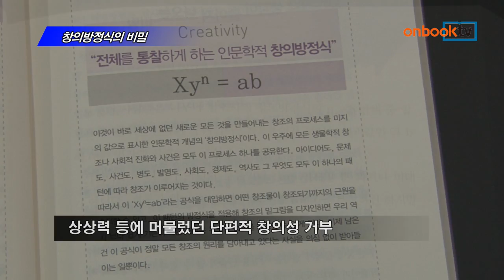[온북TV] 창의방정식의 비밀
이동조 지음/나눔북스 펴냄

'창의 관련 대학 특강' 토대로 쓴 책
상상력 등에 머물렀던 단편적 창의성 거부
심플한 '창의방정식' 하나로 창의 능력 가능

창의방정식의 비밀. 나눔북스에서 펴냈습니다.
대학에서 진행했던 ‘창의 관련 특강’을 토대로 쓴 책입니다. 책은 우선 발명이나 상상력 등에 머물러 있던 단편적인 창의성을 거부합니다. 그러면서 심플한 ‘창의방정식’ 하나로 아이디어 발상 등의 능력을 키울 수 있는 점을 설득력 있게 제시해 눈길을 끄는 책입니다.